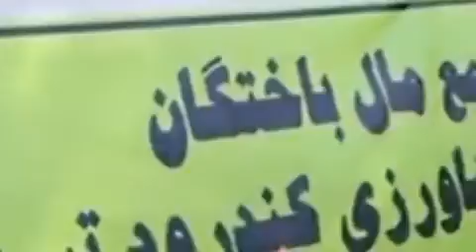تجمع مالباختگان اراضی کندرود تبریز در اعتراض به ظلم بنیاد مستضعفان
.کمپین دفاع از زندانیان سیاسی و مدنی، شماری از مالباختگان اراضی کشاورزی منطقه کندرود تبریز، امروز دوشنبه ۱۳ تیر ماه، مقابل استانداری آذربایجان شرقی تجمع اعتراضی برپا کردند.
این مالباختگان نسبت به ادعای مالکیت بنیاد مستضعفان در خصوص اراضی کشاورزی کندرود تبریز اعتراض دارند و با در دست داشتن پلاکاردهایی خواهان رسیدگی به مطالبات خود و رفع بلاتکلیفی در این زمینه شدند.
گفته می‌شود، بنیاد مستضعفان ادعای مالکیت ۱۹۵۲ قطعه زمین در منطقه کندرود تبریز را دارد، در صورتی که مالکان این اراضی دارای سند شش دانگ هستند و ادعای این نهاد را باطل عنوان می‌کنند.